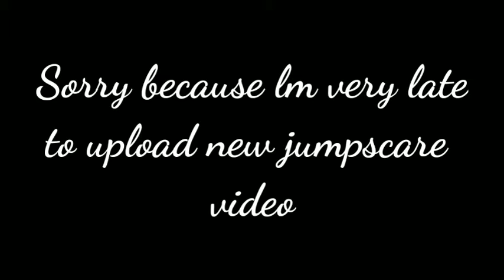NEW JUMPSCARE 2020 part 2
so scary...Must watch!!!